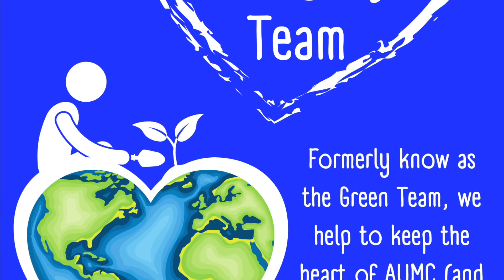Creation Care Team - Heart of AUMC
This video focuses on AUMC's Creation Care Team.